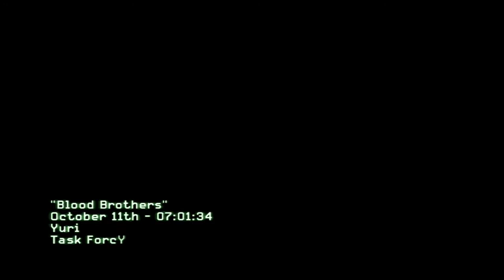One Step Ahead: Call Of Duty: Modern Warfare 3 - #12